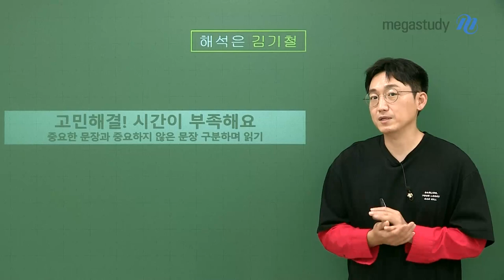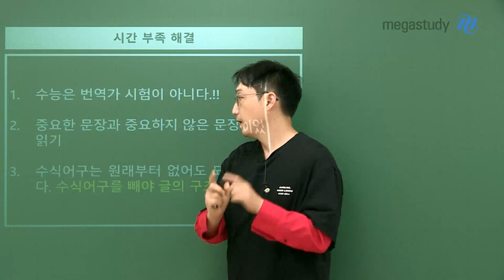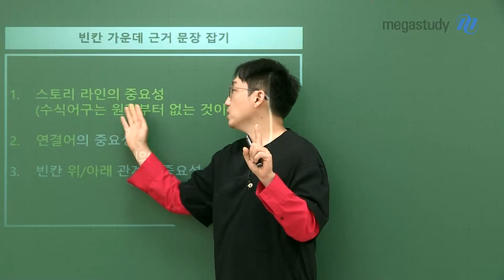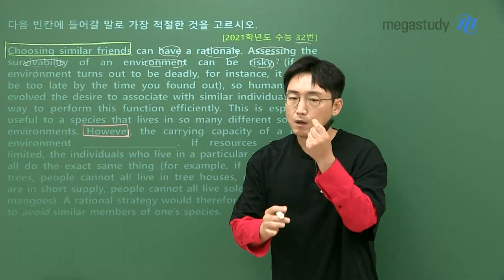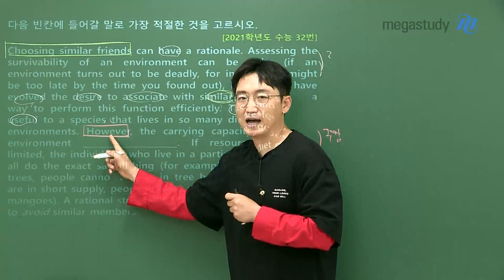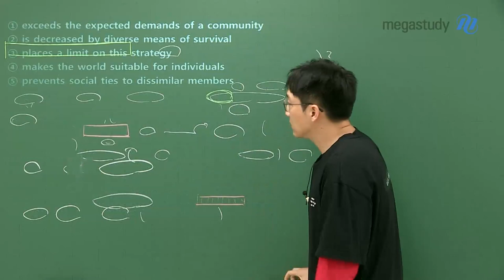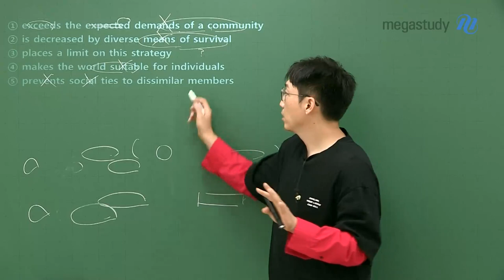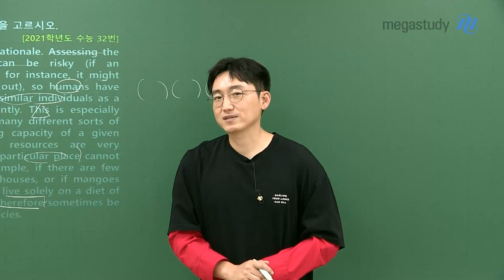[메가스터디] 영어 김기철쌤 - 시간이 부족해요? (기철쌤이) 고.민.해.결!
항상 시험을 볼 때 시간의 압밥감을 느끼는 학생들,
걱정되고.. 불안하고.. 할거예요.
그래서 기철쌤이 준비했습니다!

시간이 부족해요? ★고.민.해.결!★
- 중요한 문장과 중요하지 않은 문장 구분하며 읽기

# 시간 부족 해결
1. 수능은 번역가 시험이 아니다!
2. 중요한 문장과 중요하지 않은 문장 구분하며 읽기
3. 수식어구는 원래부터 없어도 되는 부분이었다.
   수식어구를 빼야 글의 구조가 보인다!

# 빈칸 가운데 근거 문장 잡기
1. 스토리 라인의 중요성 (수식어구는 원래부터 없는 것이다!)
2. 연결어의 중요성
3. 빈칸 위/아래 관계의 중요성
★2021학년도 수능 32번을 통해 기철쌤이 직접 적용하는 모습까지!

- 기철쌤을 더 자세히 알고 싶다면?